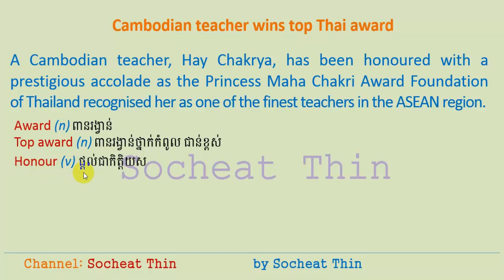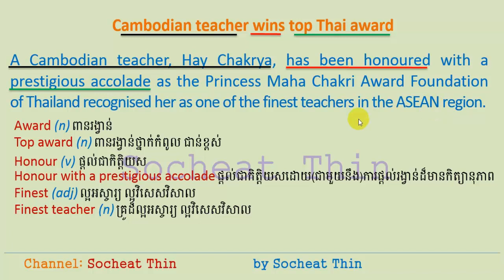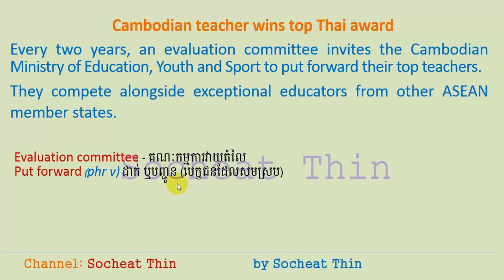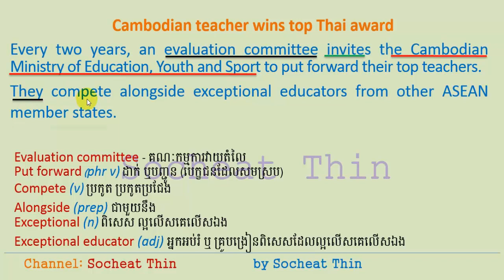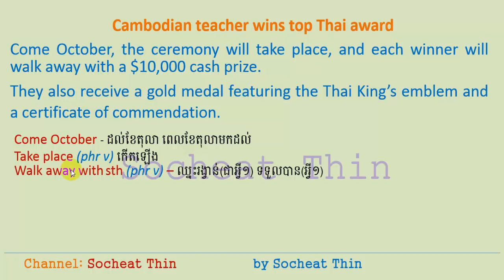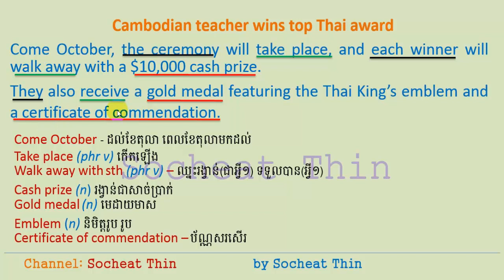Cambodian teacher wins top Thai award គ្រូបង្រៀនកម្ពុជាឈ្នះរង្វាន់ប្រទេសថៃ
Hello learners,
Today I'd like to share with you a English translation lesson to Khmer on a very intersting topic of Cambodian teacher wins top Thai award which I am so proud about our Cambodian teachers.

There are alot of words that we can learn from this lesson.